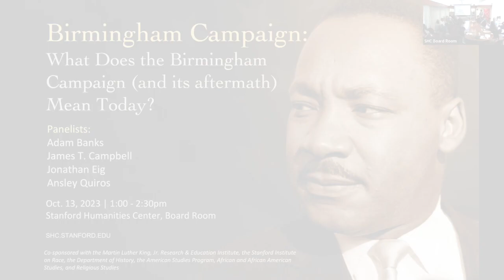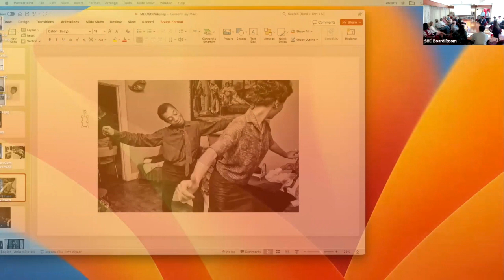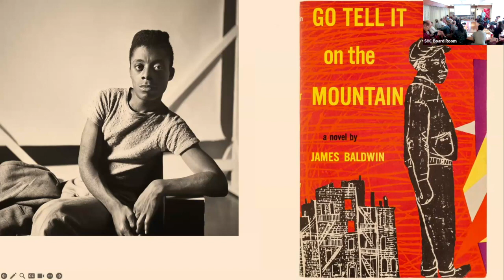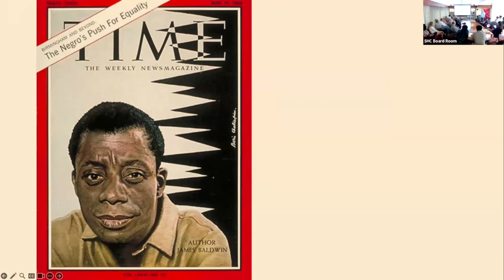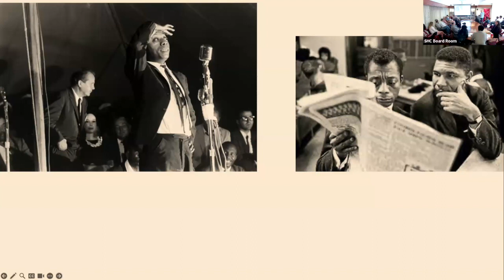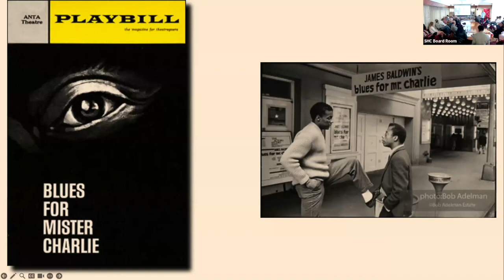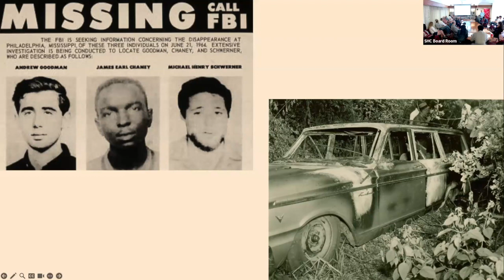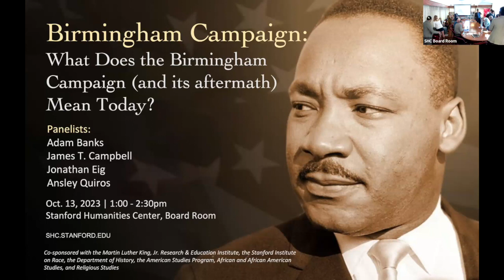Roundtable | What Does the Birmingham Campaign (and its aftermath) Mean Today?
1963 Then & Now: A 60-Year Retrospective of America

This interdisciplinary symposium was co-presented by the Stanford Humanities Center and Stanford's Martin Luther King, Jr. Research and Education Institute. While August 2023 marked 60 years since the momentous March on Washington, the Institute felt hosting the event on the 60th anniversary of Attorney General Bobby Kennedy’s memo granting the FBI permission to wiretap MLK "at his current address or at any future address to which he may move," was a way to center just how radical the events of 1963 were in the moment.

The aim of this symposium then is to commemorate the importance of the civil rights struggles of 1963 and what they mean for us today, 60 years later. In revisiting 1963, we hope to have robust conversation, civil disagreement, and above all, an educational and empowering experience.